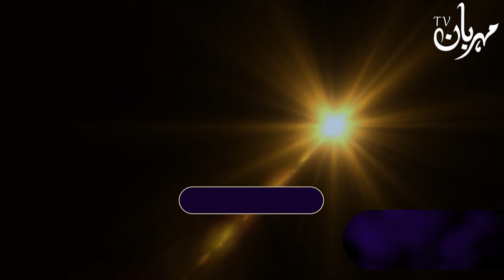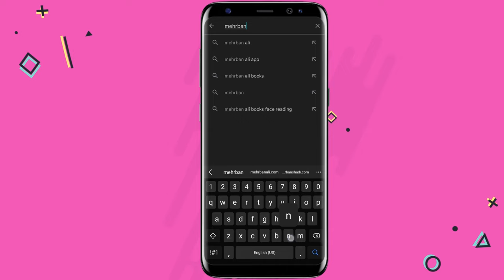Kale Rang Ka Dimag Par Asar | کالے کپڑے | Black clothes | काले कपड़े | Mehrban Ali | color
Black clothes | کالے کپڑے | काले कपड़े | Kala Rang | Kale Kapre